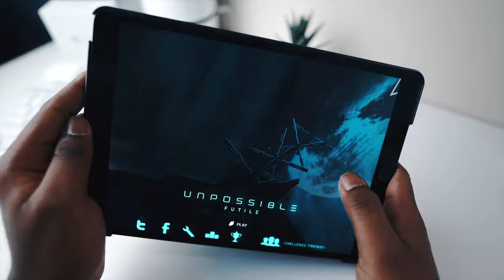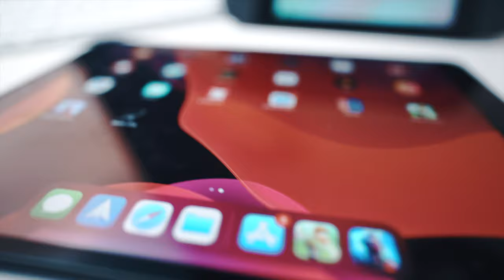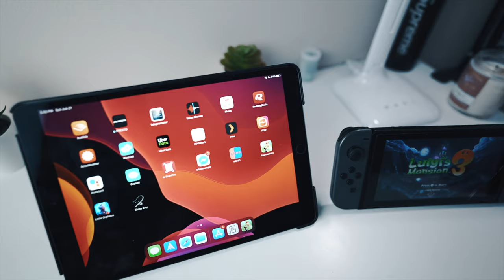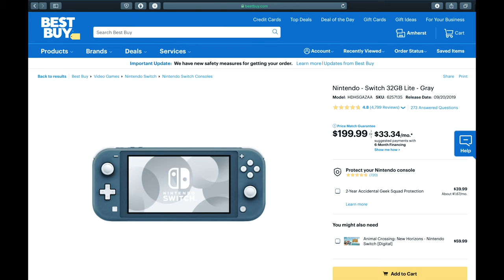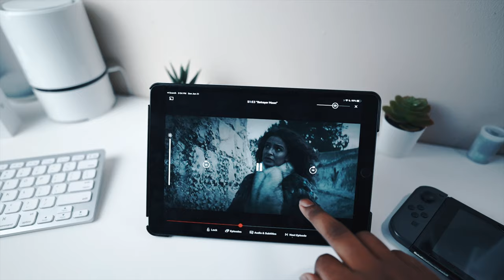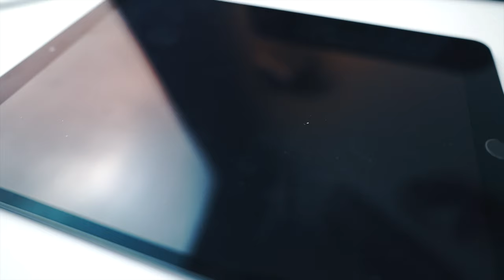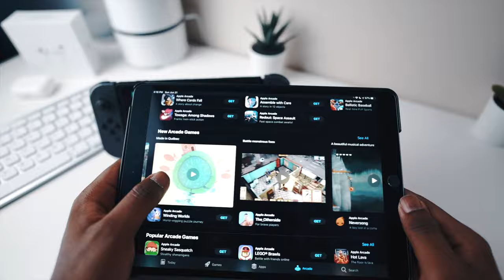iPad vs Nintendo Switch 2020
I've been away for a bit. But back and something that helped me keep entertained during quarantine, was the iPad AND the Nintendo Switch. Because of Apple Arcade, Apple has made the iPad more of a gaming device than it has been in the past.

However, the Nintendo Switch is a great gaming device and is in a category of its own. I think that the iPad Air 3 or even the iPad Air 4, is great at gaming as well but there are a few things to consider if you are making it your primary gaming device. It is portable, light, and the games look great.